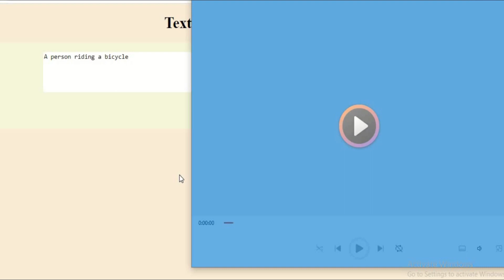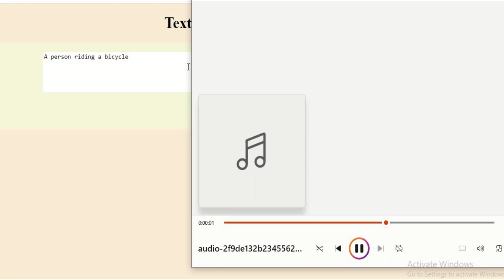Text To Speech Converter in NextJS 13, Redux Toolkit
Here is a simple demo of natural language text to speech app using NextJS 13 and Redux Toolkit.

How it Works. Write or paste text in the textarea, click process. Download button will appear. Click it and it will automatically download the audio for you.

(Get Access to all my projects source code for FREE)